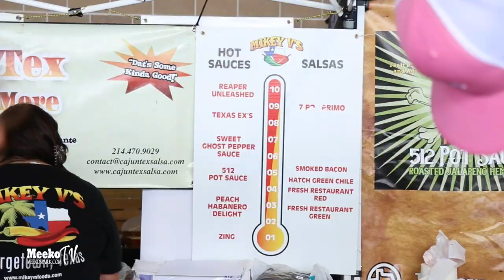Annual Texas Hot Sauce Festival in Houston, TX!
Our host Stefanie Azua tackled some of the hottest hot sauces!